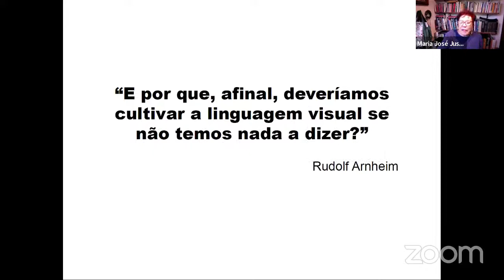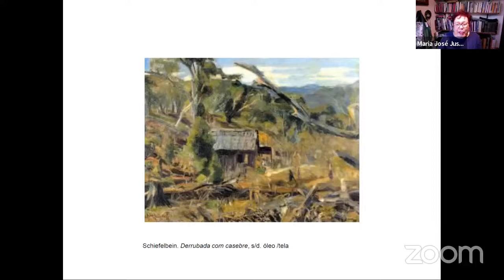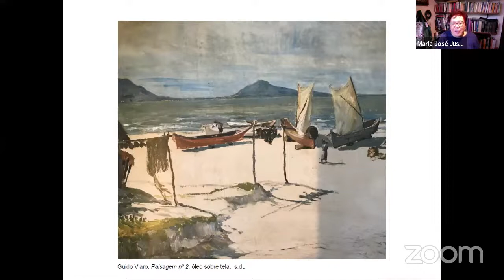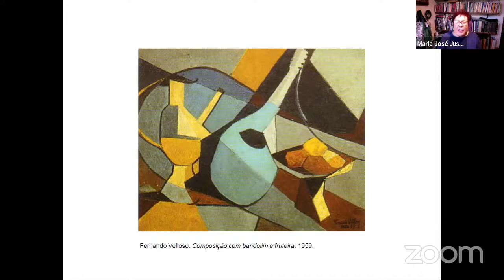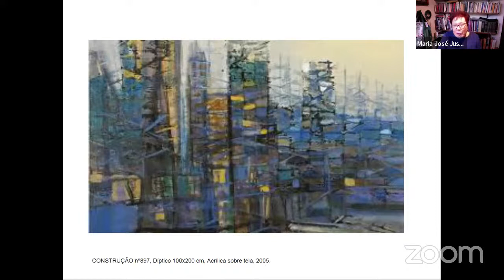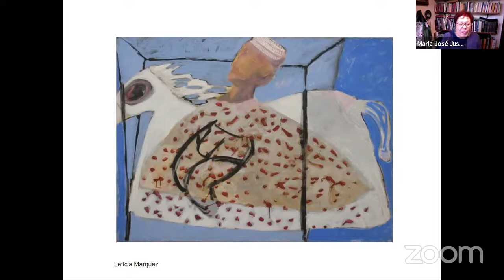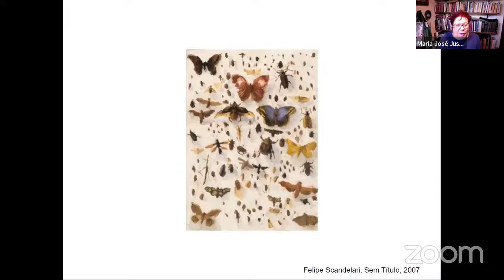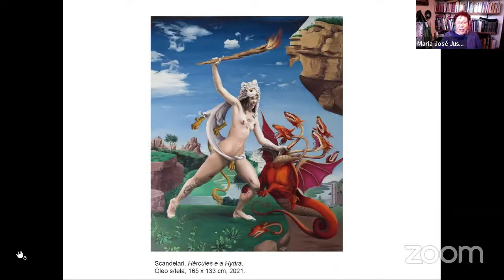As artes plásticas paranaenses, de Andersen até a terceira década do século XXI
Maria José Justino -
Realização:  Observatório da Cultura Paranaense -

Errata da Painelista Maria José Justino: -
Onde consta no vídeo (em em 1h 8min. e 20 segs) “O ano que vem nós vamos ter a comemoração dos 100 anos do Teodoro De Bona” , diga-se “No ano de 2024 teremos a comemoração dos 100 anos do artista Poty Lazzarotto”-